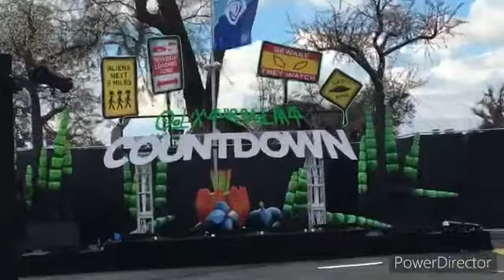INSOMNIAC Countdown 2021/2022